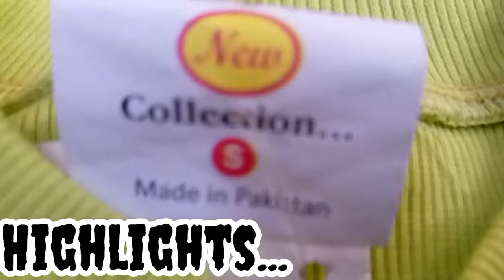Baby baba imported shirt trouser tights trendy designer topay